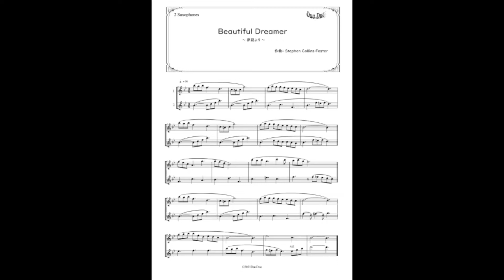7ピースバンド楽譜「ブルースメドレー」（港町〜柳ヶ瀬〜宗右衛門）1000円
アルト、テナー、トランペットの３管に、４リズム（ピアノ、ギター、ベース、ドラム）の７ピースバンド用楽譜です(^_^)スコアとパート譜のセットです。３管は全て書き譜ですが、リズム隊はコード表記のみの箇所が多めですので、画像でご確認の上ご検討頂けましたら幸いです(^_^)港町はテナーソロ、柳ヶ瀬は前半ギター後半トランペット、宗右衛門はアルトソロです。

二重奏楽譜ショップDuoDuoでは、バリエーション豊富な編成の楽譜を販売しております。
♪サックス二重奏
♪フルート二重奏
♪クラリネット二重奏
♪トランペット二重奏
♪アルトサックス＆テナーサックス二重奏
♪フルート＆クラリネット二重奏
♪トランペット＆トロンボーン二重奏
♪ヴァイオリン二重奏
♪ヴァイオリン＆チェロ二重奏
♪リコーダー二重奏
♪オカリナ二重奏
♪二胡二重奏